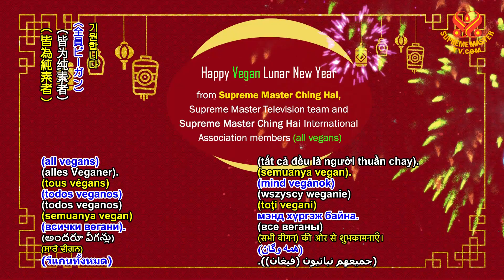2022 Happy Vegan Lunar New Year from Supreme Master Ching Hai, Supreme Master Television team v2